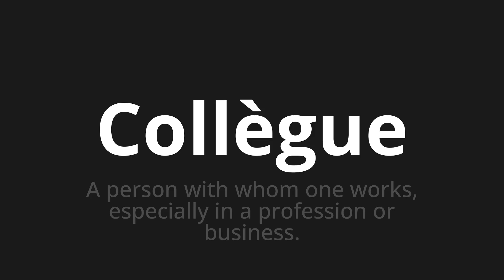How to pronounce Collègue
🌍 Learn a new language now Master the Pronunciation of 'Collègue Which means colleague' - which means : A person with Whom One Works, Especially in A Profession or Business. 📝 with @HTPronounce 🎓🗣️ - [Your Guide to French]

Learn to pronounce 'Collègue' perfectly in French with our easy and engaging tutorial by @HTPronounce! 📖📽️ In this comprehensive video, we provide you with native speaker examples 🗣️👂 and phonetic breakdowns 🎵 to ensure you get the pronunciation just right.

How to say Colleague in French